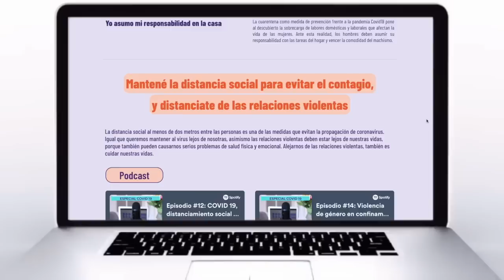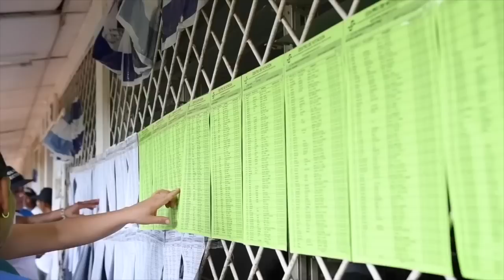50 organizaciones internacionales de derechos humanos condenan escalada represiva en Nicaragua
Las noticias más importantes para este 21 de septiembre:
-50 organizaciones internacionales de derechos condenan escalada represiva en Nicaragua
-Lanzan campaña "¡El machismo es pandemia!"
-Presentan propuestas electorales
-Monseñor Álvarez aboga por un “perdón”, pero con “restitución de daños”
-Regreso de Avianca insuficiente para rescatar turismo

Recomendación del día:
En nuestro canal de YouTube les invitamos a ver la entrevista con la politóloga Erica Chenoweth, una de las principales investigadoras y expertas en el debate internacional sobre la resistencia civil. La profesora en relaciones internacionales y derechos humanos en la Universidad de Harvard, explica que sí puede derrotar a una dictadura con este método pacífico.